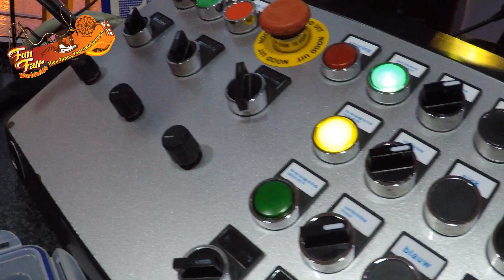"EXPERIËNCE" (VELTHUIS/MULDER)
Manufacturer: KMG
Type: Experiënce
Owner: Velthuis/Mulder